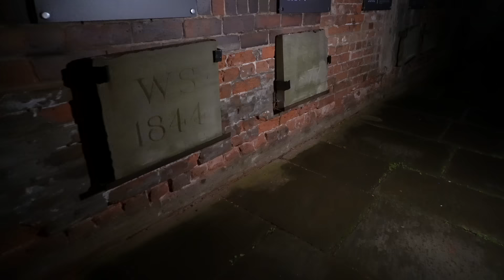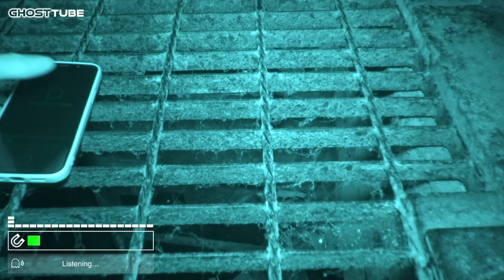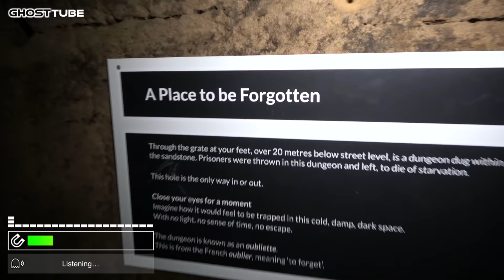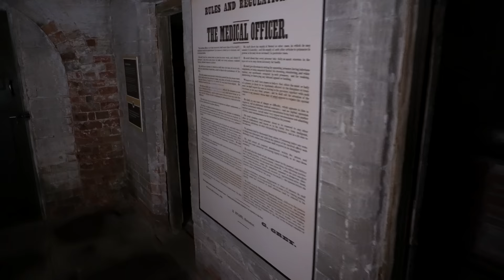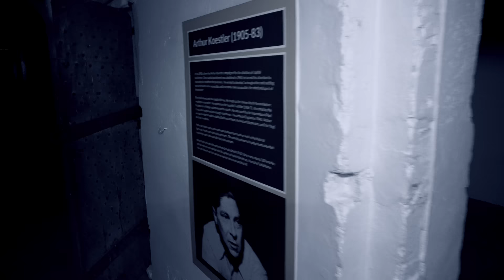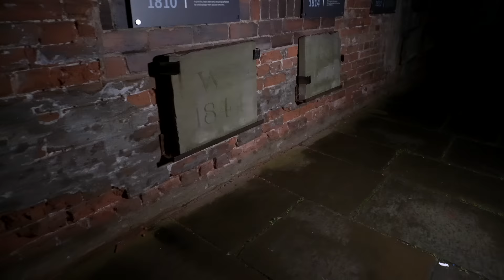I SAW IT in Haunted Underground DUNGEON | Search for Shadow People in Galleries of Justice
The Galleries of Justice is an incredibly active place for paranormal activity. The site if hundreds of years old and contains a haunted court room, haunted prison and haunted dungeon area. We conducted a paranormal investigation of this haunted place in England and had some incredible results and ghostly experiences of our own. Read more about the haunted Galleries of Justice

Amatus Manincor
Andrew M. Gross
Andy Schönhofen
Brett Reader
Craig Wall
DA
Damien Larsen
David Tasker
Roy

Special thanks to my YouTube Member Producers:
Jenn Kim
Michelle Bateman
Rachel Black
Lee Brown
JH